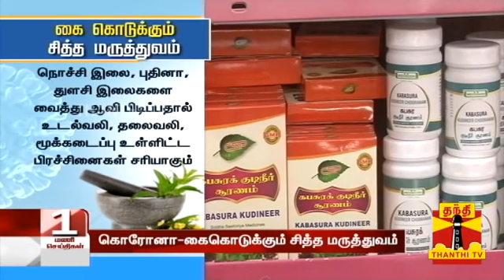மூச்சு சீராக . ஆக்ஸிஜன் இயற்கையாக கிடைக்க